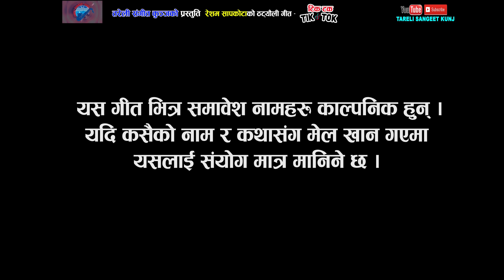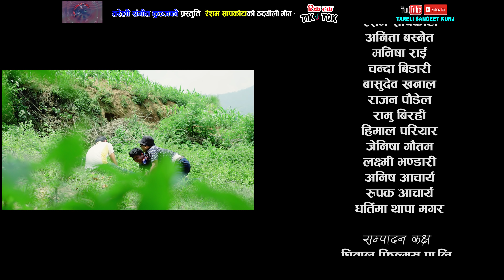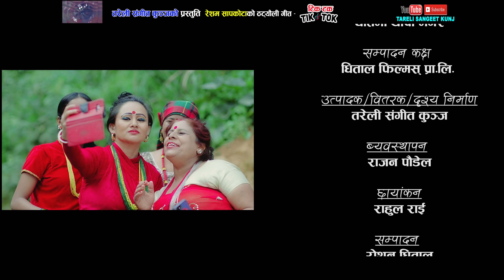टिक टक || New Nepali Lok dohori 2076, 2019|| TIK TOK || Resham Sapkota & Radhika Hamal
Tareli Sangeet Kunj Presents :-
song:- टिक टक TIK TOK
Vocal:- Resham Sapkota & Radhika Hamal
Sub-Voice - Dhartima Thapa Magar, Priya Gc & Shanti Gharti Magar
Lyrics/Music:-  Resham Sapkota
Arranger:- Jhalak Sangitam
Audio/video:-  Tareli Sangeet Kunj
Director:-  Resham Sapkota
Cinematographer:- Rahul Rai
Cast:- Resham Sapkota, Anita Basnet, Manisha Rai, Chanda Bidari, Bashudev Khanal, Rajan Poudel, Ramu Birahi, Himal Pariyar, Jenisha Gautam, Laxmi Bhandari, Anish Acharya, Rupak Acharya, Dhartima Thapa Magar
Post Production:-Tareli Sangeet Kunj